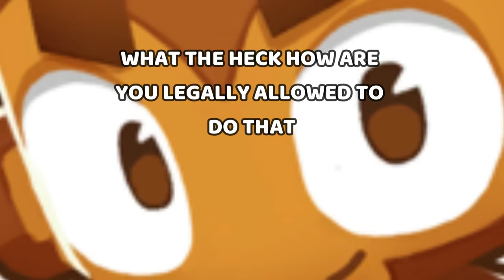If TTD Had a Youtubers Crate… (Meme)